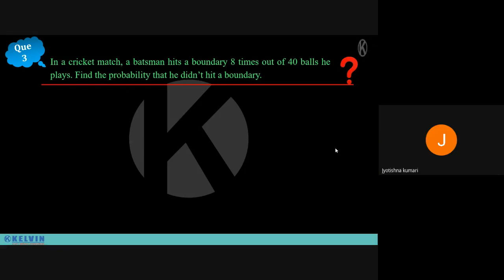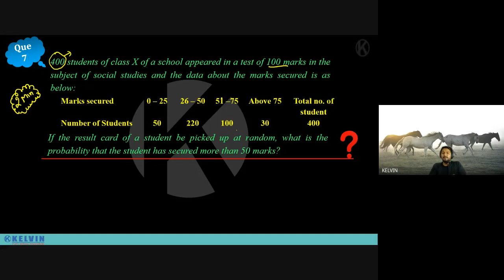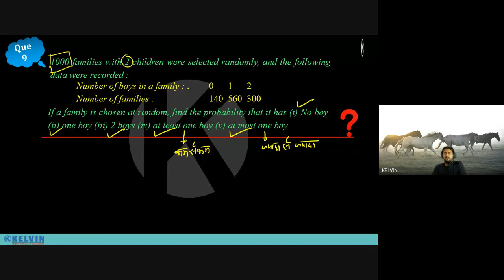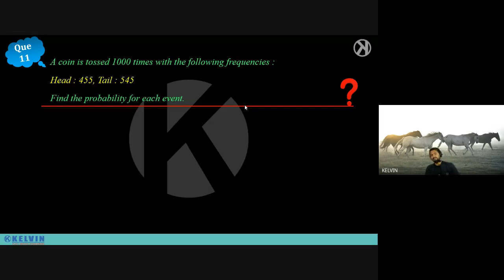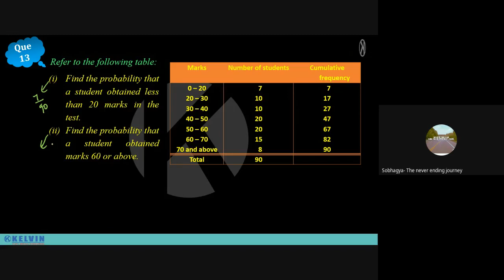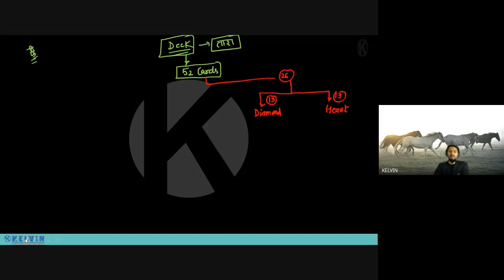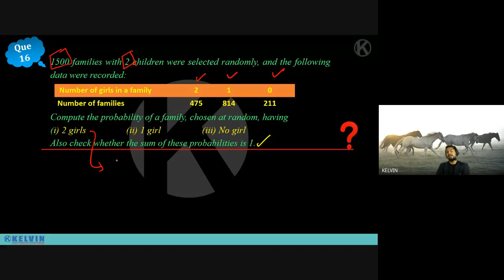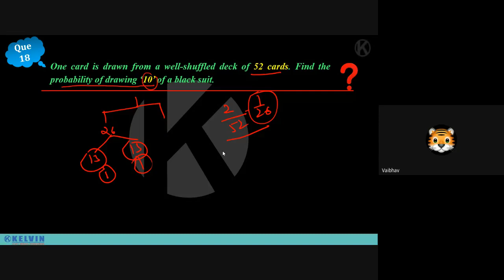neg oniw bbc 2021 02 12 at 04 31 GMT 8